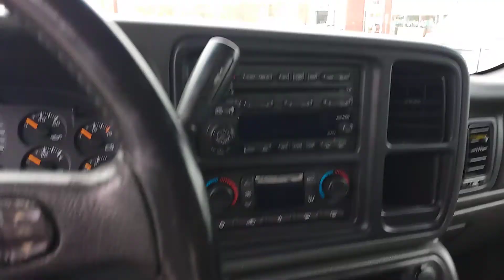Carlos '03 Avalanche at Victory Nissan